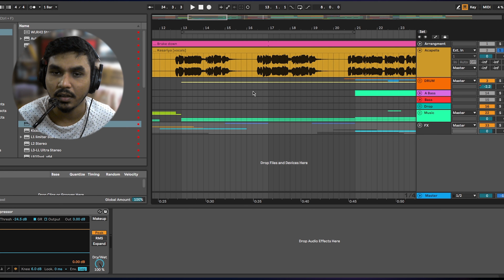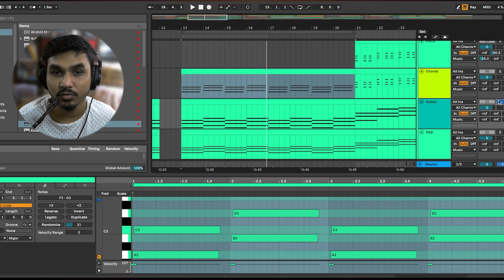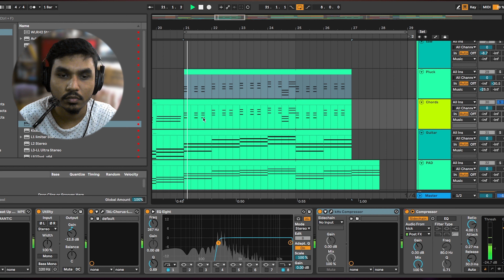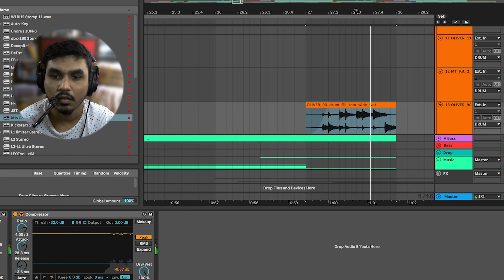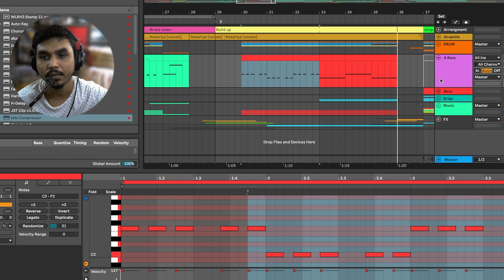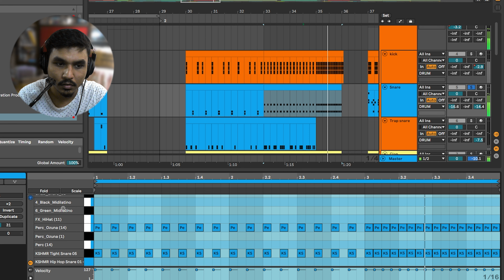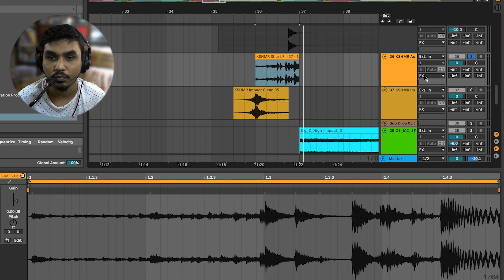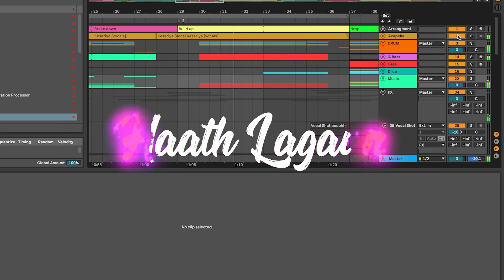What if "Kesariya" song was Produced for Party? Part 1 | Buildup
This video all about What if "Kesariya" song was Produced for Party?
in this video I'm going to show you how you can make dance music.

Amazon (Home)
Gaming headphone
Monitor headphone
Wireless gamepad
Main monitor
2nd monitor
Pc Specs - 1600x - 2060 6gb - 16gb ram - 256gb ssd - 1tb hdd - 650psu

If you buy anything from these links, then I may get some commission. But bear in mind, you won't be charged even an extra penny. I would be glad if you could use these links!
00:00 - intro
00:14 - U need these
00:47 - Break down part
04:29 - Buildup part
08:24 - Preview till drop